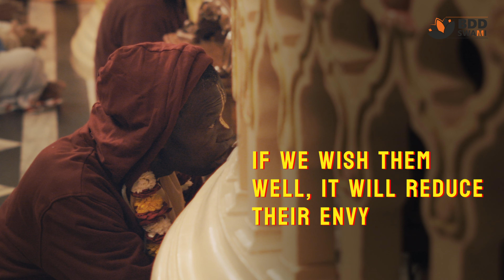How to Deal with Envy of Others | Devotee Care 06 | May 15, 2023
Learn the technologies to deal with envy.
- Devotee Care Series: Short Video 06

𝐄𝐧𝐥𝐢𝐠𝐡𝐭𝐞𝐧𝐢𝐧𝐠 𝐄𝐤𝐚𝐝𝐚𝐬𝐡𝐢𝐬
(video shorts every Ekadashi)

Credits:
DOP : Tulasi-manjari devi dasi
Recording Coordination : Yogini devi dasi
Video Editing : Bhakta Suraj
Subtitles : Bhaktin Kamini
Creative Inputs : Nidhivana devi dasi, Nishthavati devi dasi, Shyama Priya dasi, Yogini devi dasi

For more information regarding 𝐇𝐢𝐬 𝐇𝐨𝐥𝐢𝐧𝐞𝐬𝐬 𝐁𝐡𝐚𝐤𝐭𝐢 𝐃𝐡𝐢𝐫𝐚 𝐃𝐚𝐦𝐨𝐝𝐚𝐫𝐚 𝐒𝐰𝐚𝐦𝐢 (BDDSwami) and his various projects,